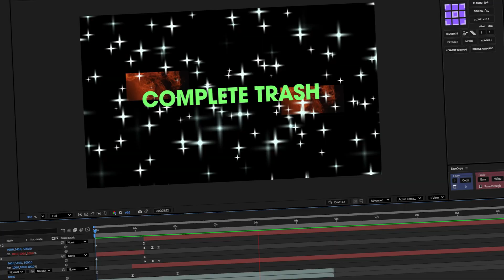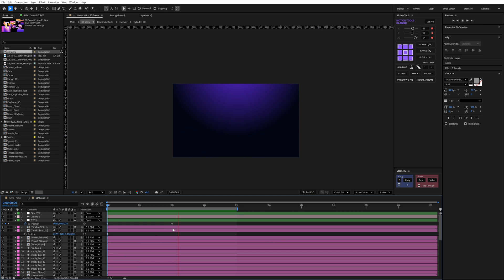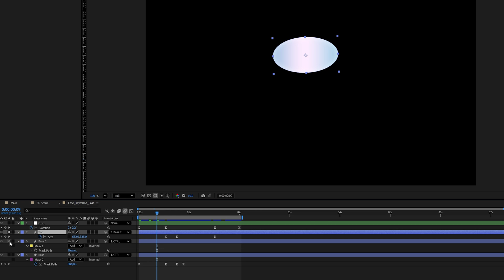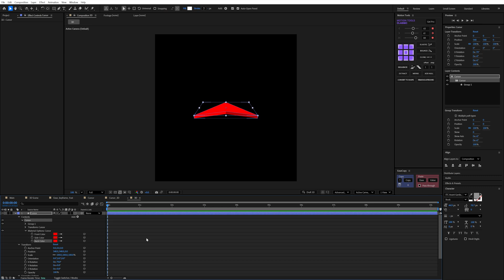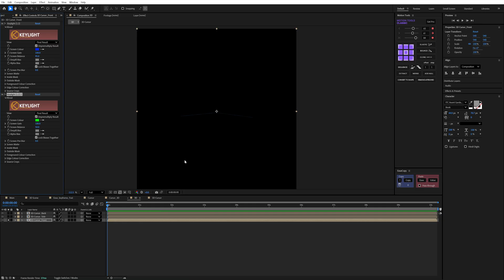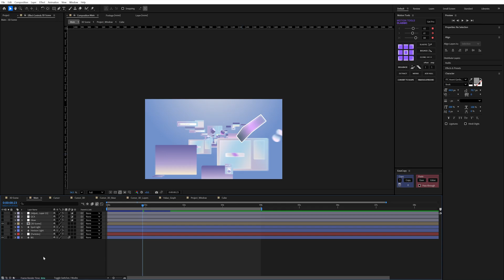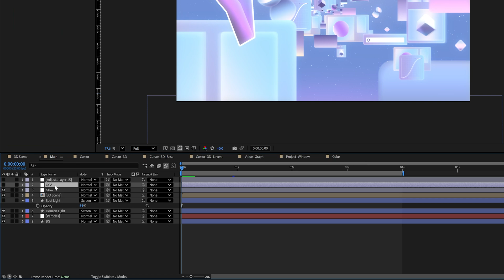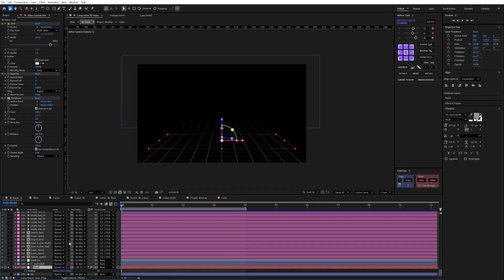3 Easy Ways to Transform Your After Effects Projects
Chapters:
0:00 - Intro
0:26 - Design & Direction
1:23 - Depth & 3D
6:57 - Stylising & Finishes